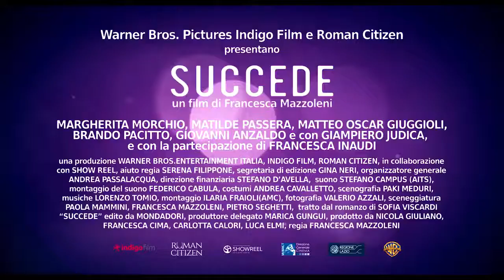Succede - Trailer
Margherita detta Meg si percepisce come un contenitore vuoto e ogni mattina il suo cervello adolescente carica le informazioni necessarie per attraversare indenne (o quasi) la giornata, resettando per rimuovere i ricordi dolorosi. Per fortuna ci sono Tom e Olimpia detta Olly, i suoi migliori amici nonché compagni di un liceo pubblico milanese trendy ma accessibile.